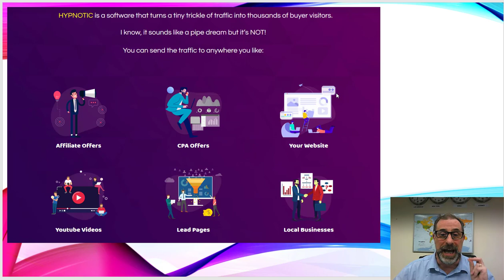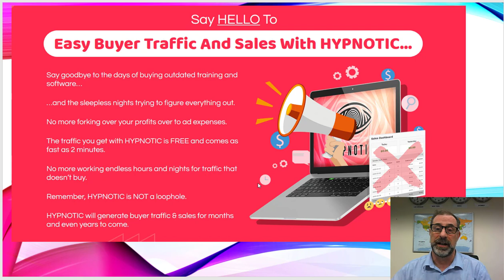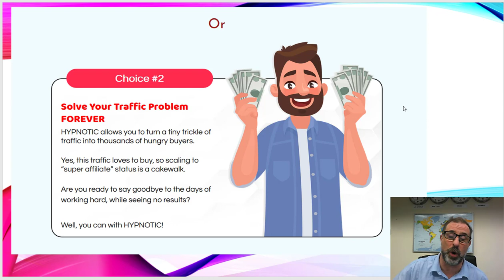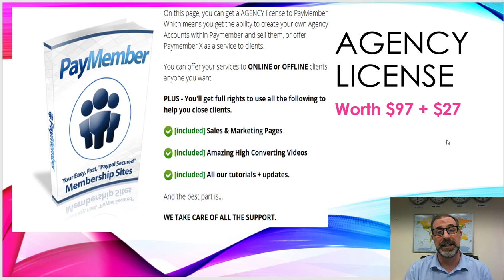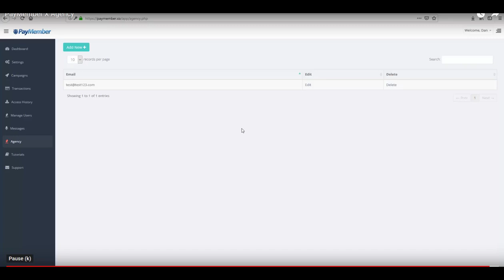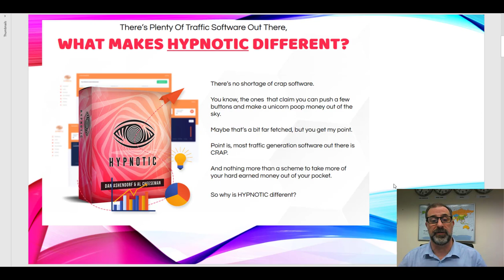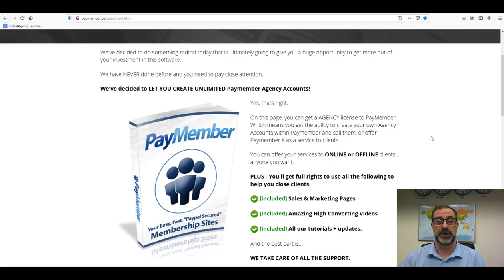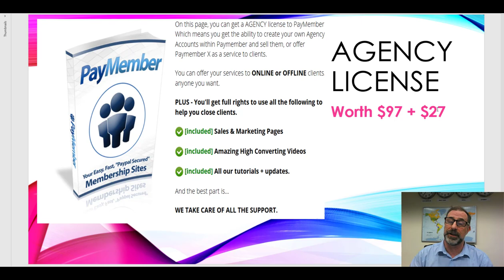[Hypnotic] Traffic in 60 Seconds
Hypnotic will get you traffic in a few minutes and the developers are so confident they will give you $100 if you don't get results. PLSU you get a fantastic bonus with this which is PayMember with Agency License. This means you can use this hundreds if not thousands of times on as many websites as you wish. It can be use to protect clients or anyones website. It retails at $97+$27 so its worth buying this product just to get this bonus.